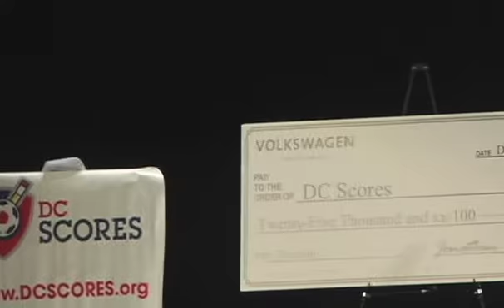2011 DC SCORES Poetry Slam!: Howard Road Academy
Howard Road Academy performs at the 2011 DC SCORES Poetry Slam!